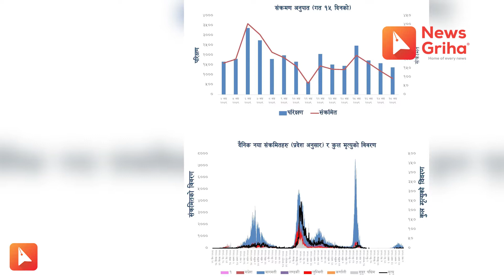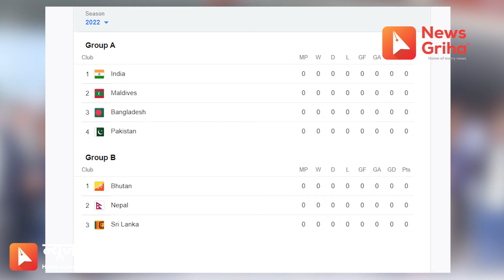दिनभरिका खबर, न्यूजगृह समाचार